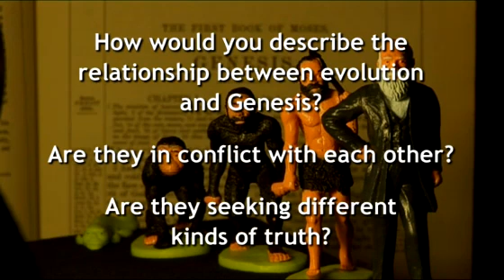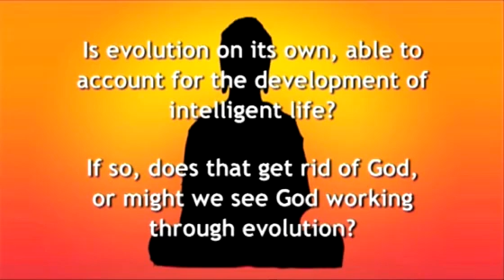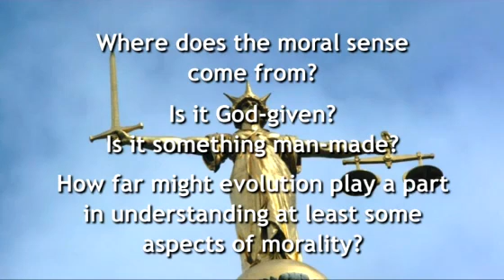Programme 4 Round table 1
The round table discussions in Science & Belief: The Big Issues use our community of college students taking A levels to explore, summarise, clarify and refine understanding.
Ancient communities understood their world differently from us, but were not stupid.
Intelligent design arguments appeal to the human need or desire to find significance in our consciousness. But this tells us little about whether these arguments for a designer are valid -- in fact, it is hard to find a basis for the claim that there is or is not a designer.
If the observations of science help to explain the origins of morality (survival value?) there is still a need to find explanations of the heroic, self-sacrificing or loving behaviour of those who live on the high peaks of the human moral mountain.